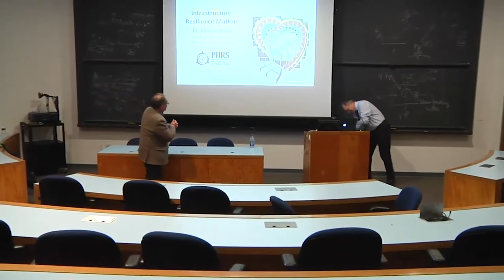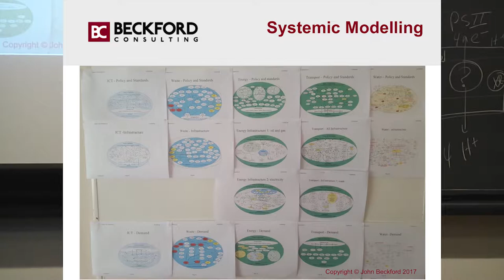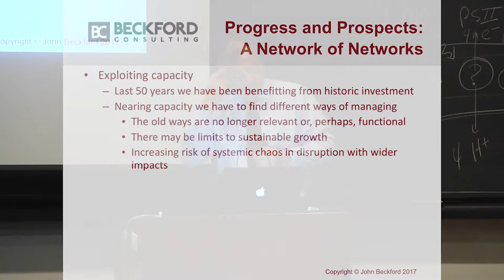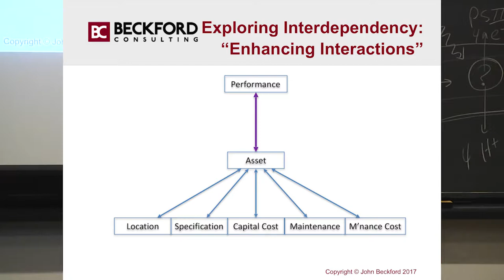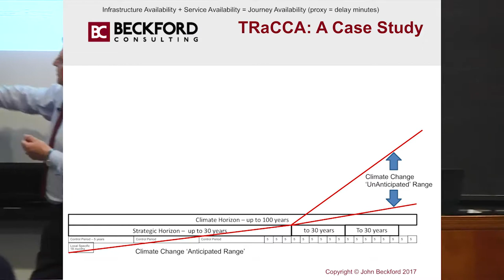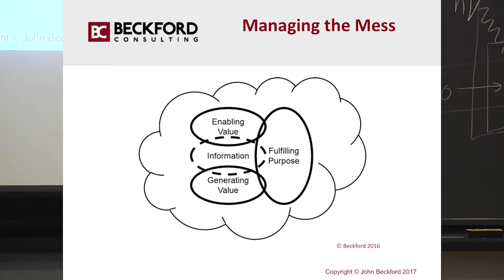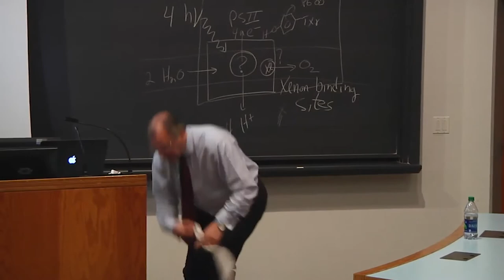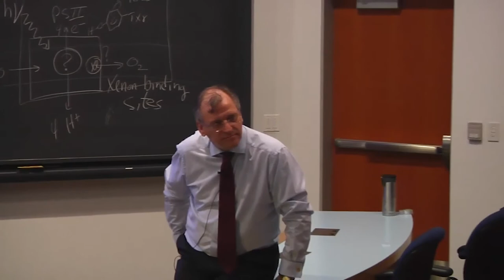Infrastructure Resilience Matters: Infrastructure Systems and Risk in the UK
Public Lecture for the PIIRS Global Systemic Risk Research Group at Princeton University.

Speaker: John Beckford, Visiting Professor in the Dept. of Civil, Environmental, and Geomatic Engineering at University College London, Visiting Professor in the Centre for Information Management at Loughborough University, Partner at Beckford Consulting